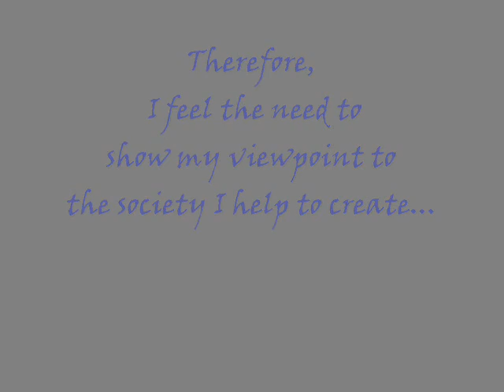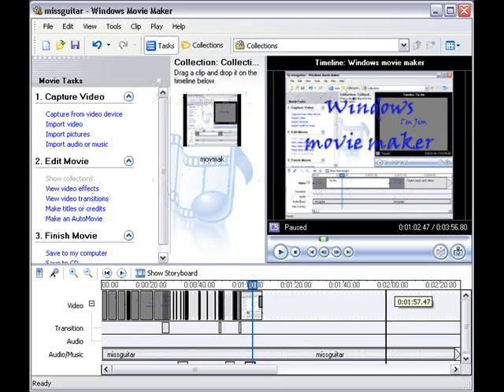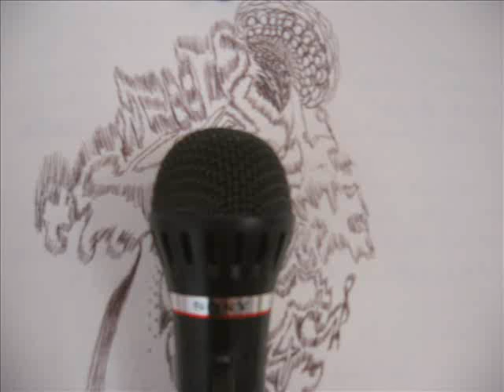Miss Guitar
MS-Paint and Windows Movie Maker came free with XP. Audacity is free, for making multitrack recordings @
I now use an external soundcard from fear of frying my computer mic inputs, as well as getting cleaner sound. (This is my first song/video using the external soundcard.) Other than that I get sound out of instruments and my voice, all of which are works in progress. I'm just doing my best to experience life in the manner I see most appropriate all around.